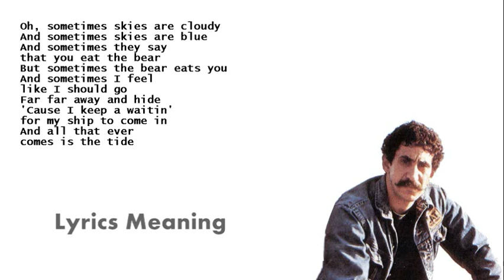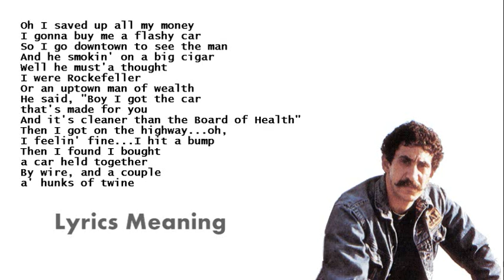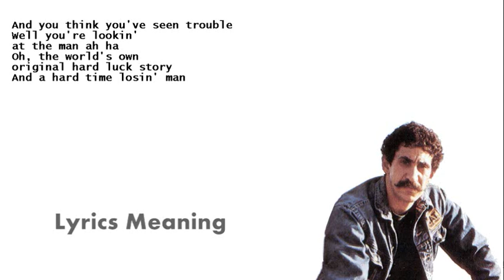Jim Croce - Hard Time Losin' Man | Lyrics Meaning